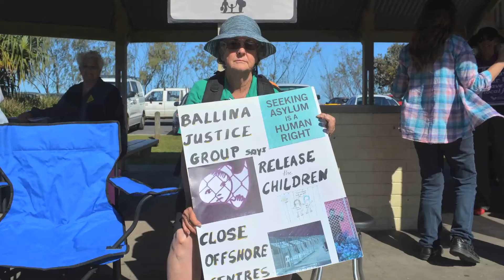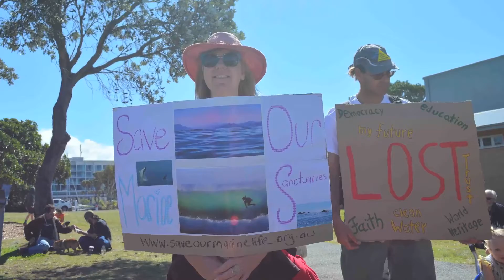March Byron Ballina August 2014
Song 'My World, My World' by Elena B Williams